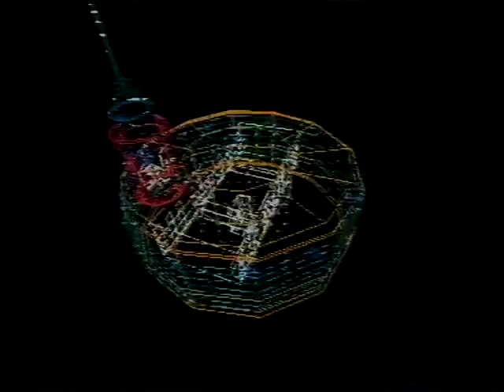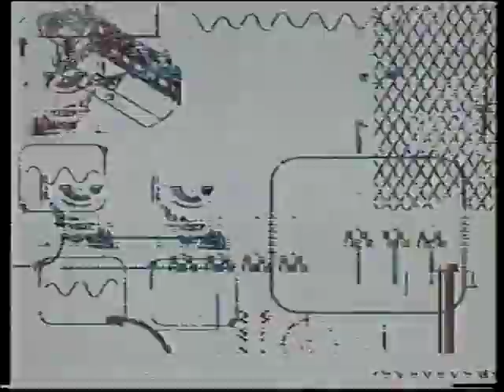Gamesmaster S3 E21 Ronnie O' Sullivan